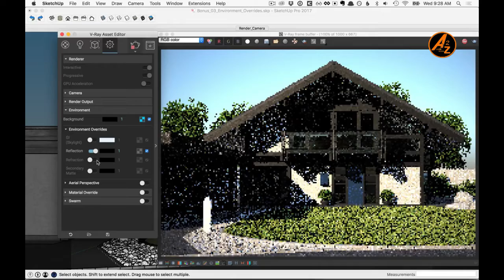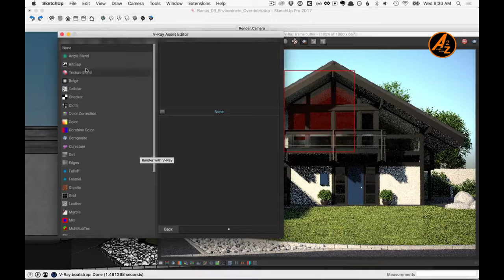Vray Tutorial Lesson 2 - 4. Environment Overrides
In this module, we cover the Environment Overrides. These options allow us to have different images to act as an environment when calculating effects like reflections, refractions and GI. This allows us to have more artistic control when creating the final image. For example, we can have one environment/image in the background but another image/environment visible in the reflective or refractive objects.